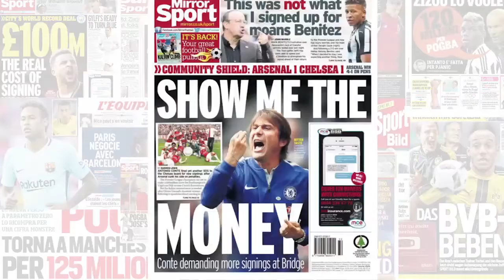Bundesliga "Loyalty Test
Would you switch clubs for money?